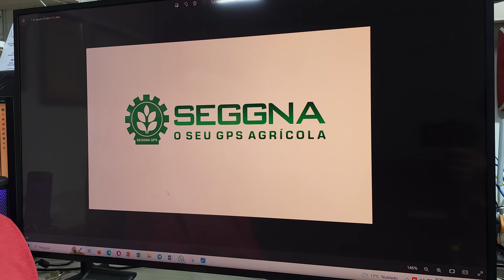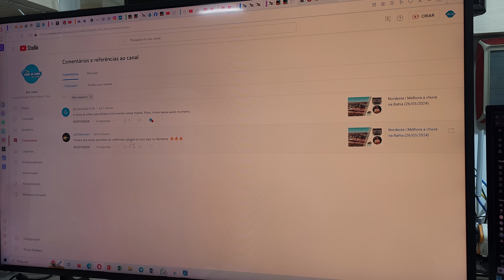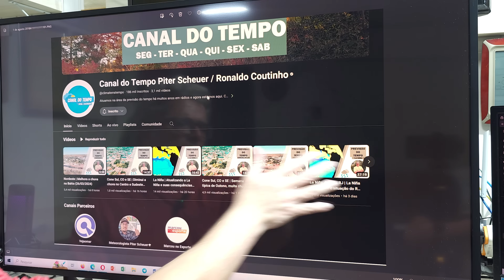Brasil | Chuva volta a melhorar, quando e onde? (26/03/2024)